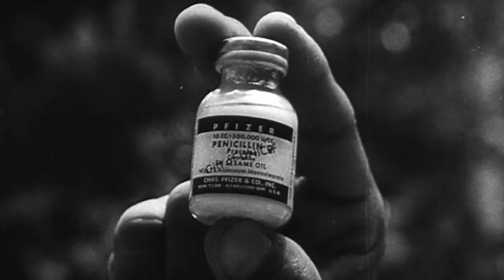Soccer Aid for Unicef | What is UNICEF with David Harewood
“As we come together for a game of football, let’s also come together to help children around the world.” David Harewood

Over the years Soccer Aid has raised over £47million to help UNICEF reach children in danger. David Harewood looks back on the impact these donations are having.

Donations this year will be doubled up to £6.3 million thanks to the Children's Fund Foundation.

Soccer Aid for UNICEF is the world's biggest celebrity football match, raising money to give kids the best start in life. This year's showdown takes place on Saturday 4 September – under the lights of our new host venue for 2021, Manchester City’s Etihad Stadium and live on ITV and STV.